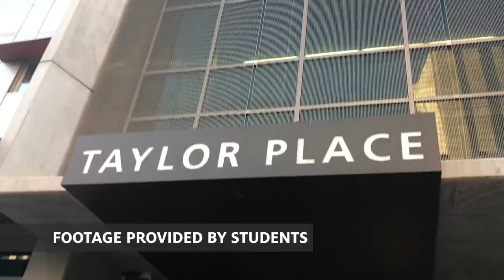The School of Ballet Arizona's Summer Intensive 2019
The Summer Intensive offers serious ballet students the highest caliber of intensive classical training, augmented by a rich diversity of dance forms necessary to meet the eclectic demands of dance companies today.

The School of Ballet Arizona’s summer program offers six full weeks of intensive classes. Our program offers students ages 11 + the opportunity to make advances in technique and in the way they dance as they are taught by internationally renowned faculty from The Stuttgart Ballet, American Ballet Theatre, Ballet de Camagüey of Cuba, The Joffrey Ballet, Ballet Nacional de Cuba, The National Ballet of Canada and The Pennsylvania Ballet!

Our summer intensive gives students a real feel for Phoenix living and what life is like with the School of Ballet Arizona family. Students will have classes five days a week as well as opportunities for activities during the weekends. Courses offered are ballet technique, pointe, pas de deux, men’s technique, variations, repertory and BAZ’s repertory, men’s conditioning, dance history, flamenco, strength and conditioning, modern, jazz, ballroom, and choreography.